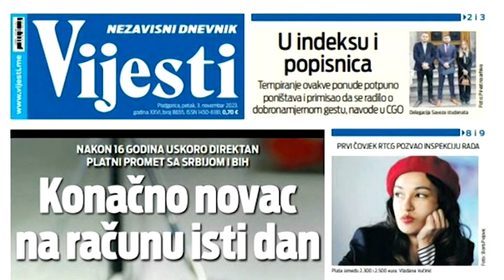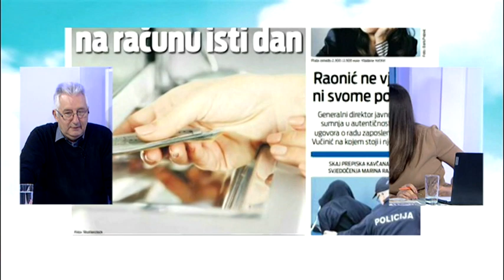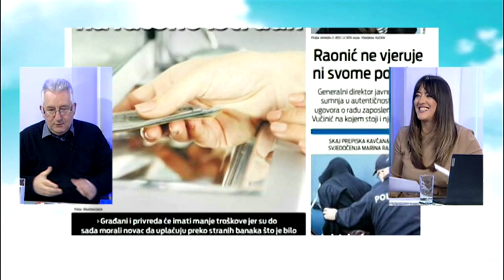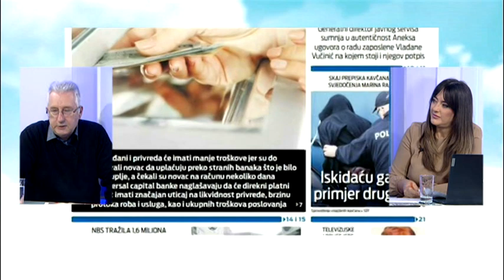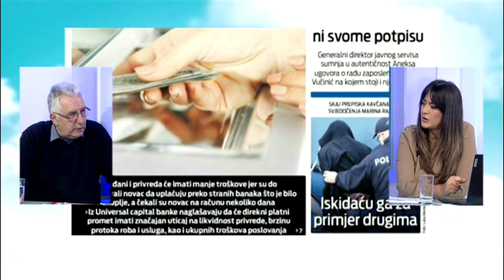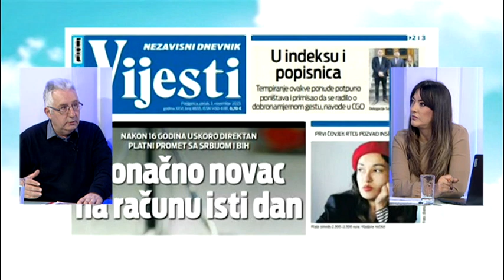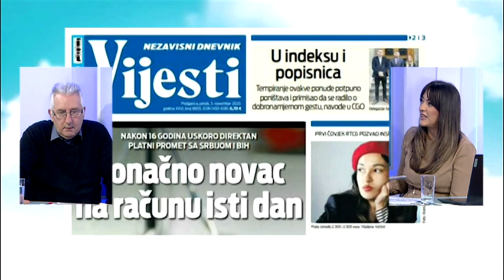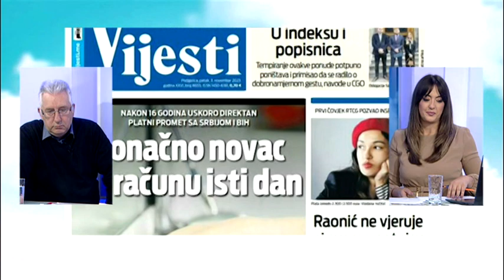BOJE JUTRA - Pregled štampe sa Zoranom Radulovićem | Vijesti online